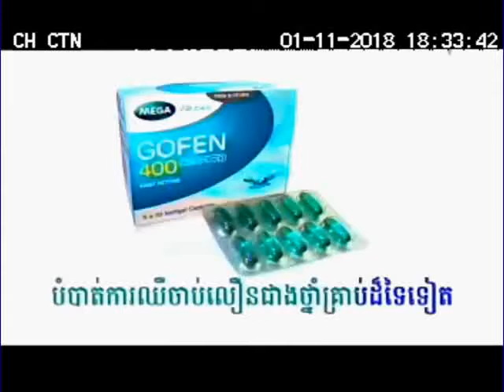Magnolia Ginkgo Girls 15sec 01 11 18 CTN 3